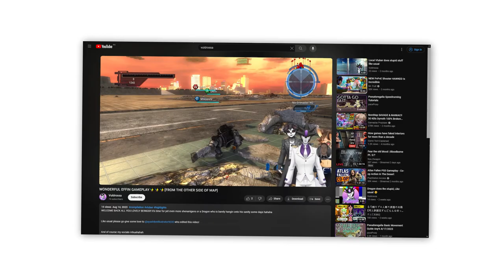Vuldy but Psychopath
THE LONG AWAITED NEXT AKKEI COMPILATION VID!!!

Like usual please go give some love to  @ayashikeiillustrator9030  who edited this video!

Socials ↓
(There are other sites but you'll need to check the Discord for that one mhuahahaha)